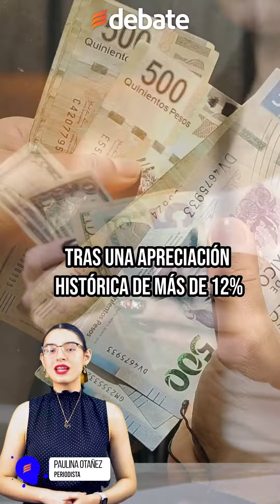El fenómeno del "superpeso": la moneda mexicana se aprecia más de 12 % en la mitad del año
La moneda mexicana vive el fenómeno bautizado como "superpeso" tras una apreciación histórica de más de 12 % frente al dólar en la primera mitad del año, un hito que se explica con la relocalización de cadenas o “nearshoring”, las remesas y una perspectiva favorable de la inflación.